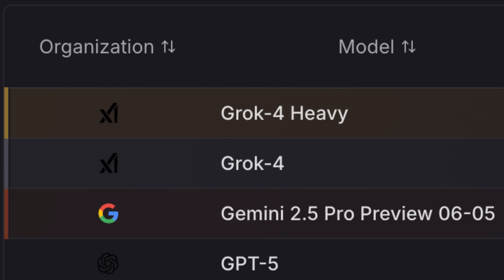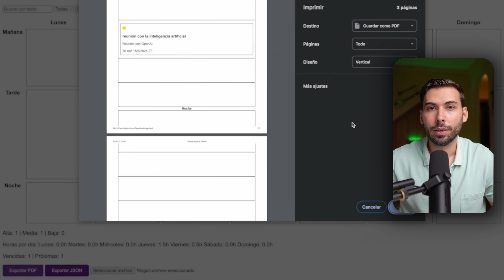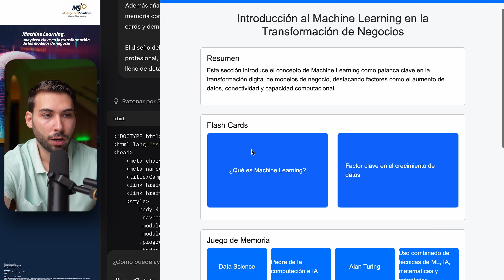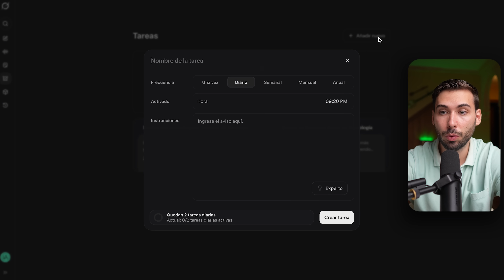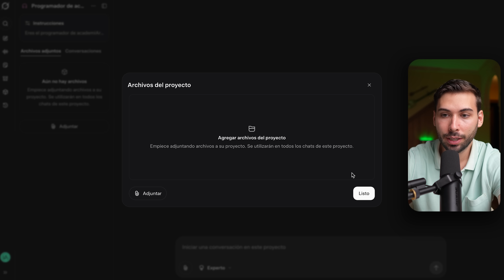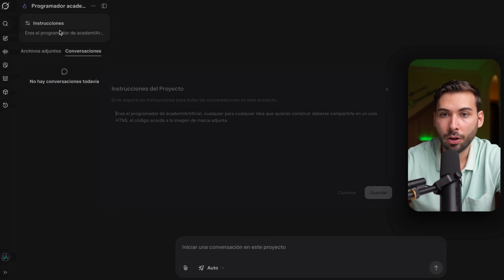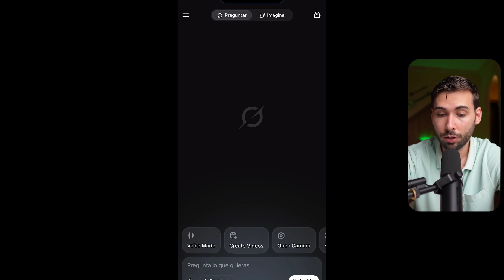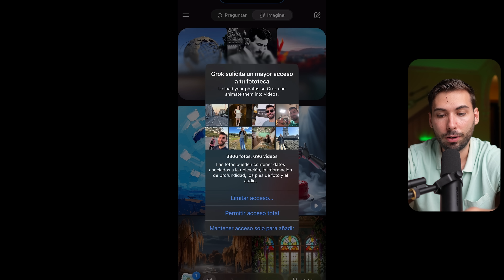¡GROK Revienta la IA dando TODO Gratis! Estas 8 funciones lo demuestran 🔥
En la carrera por liderar la IA, Grok está ofreciendo funciones premium y sus modelos más potentes desde su plan gratuito y aumentando sus límites diarios (algunas de estas por tiempo limitado)

00:00 IAs de Grok
00:43 Grok 4
01:53 Caso de uso 1
04:07 Archivos
05:05 Caso de uso 2
06:32 Plaud: Grabadora IA
07:32 Tareas programadas
08:04 Caso de uso 3
09:08 Los proyectos
09:33 Caso de uso 4
12:27 edición de imagen
13:15 Voz avanza
14:48 Grok Imagine
15:30 Imágenes infinitas
16:00 Vídeos con sonidos
17:32 Imagen a vídeo

🫱🏼‍🫲🏽 ¿Colaboramos?